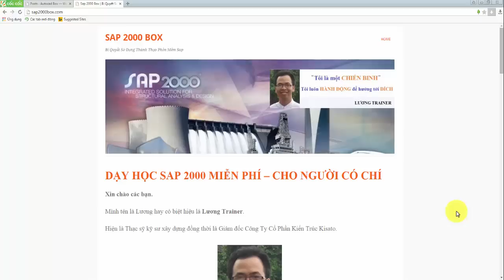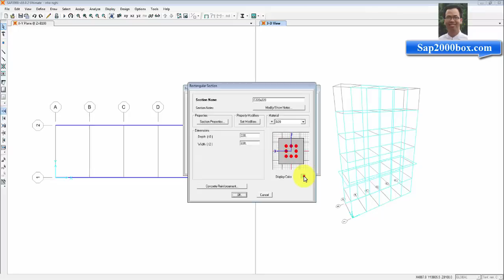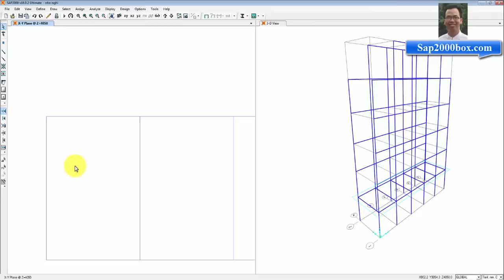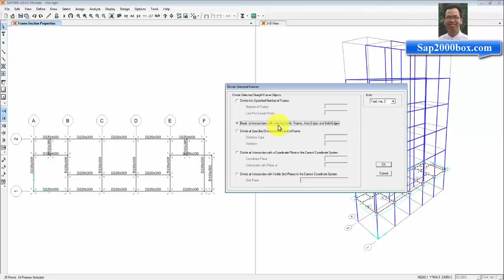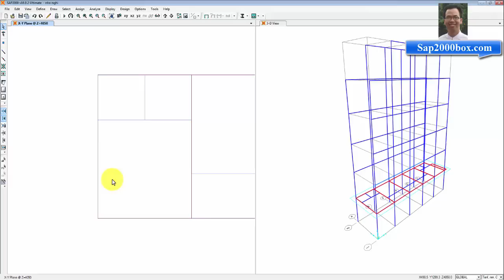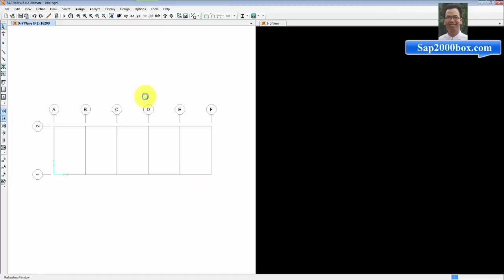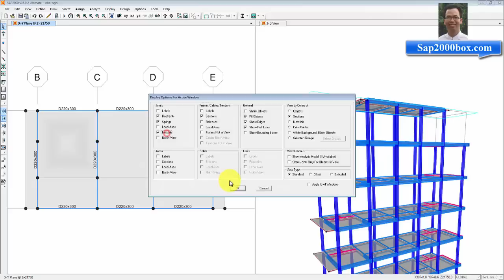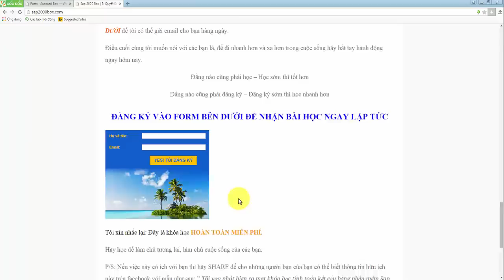[ Bài 2 ] - Học Tính Toán Kết Cấu Bằng Phần Mềm Sap 2000 Miễn Phí Với Lương Trainer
Cách dựng mô hình kết cấu, các phần tử kết cấu trong Sap 2000

Xây dựng lưới trục, khai báo vật liệu, tiết diện trong Sap 2000
Do Ths.Ksxd Phạm Văn Lương giảng dậy học về cách tính toán kết cấu nhà dân dụng trong phần mềm sap 2000

💦Sau khi xem hết video này xong, bạn có thể xem thêm video về khóa học tính toán kết cấu bằng phần mềm sap 2000 miễn phí với Lương Trainer tại

💥 Sự khác biệt của học viện Gizento:
🏡ĐỊA CHỈ TRỤ SỞ HỌC VIỆN GIZENTO :
🔹 HÀ NỘI:
🔹 NINH BÌNH:
+  Khánh Trung - Yên Khánh - TP. Ninh Bình
🔹 THANH HÓA:
🔹 ĐÀ NẴNG:
🔹 HỒ CHÍ MINH:
🔹 ĐỒNG NAI:
❌Bản quyền thuộc về "HỌC VIỆN GIZENTO"⛔